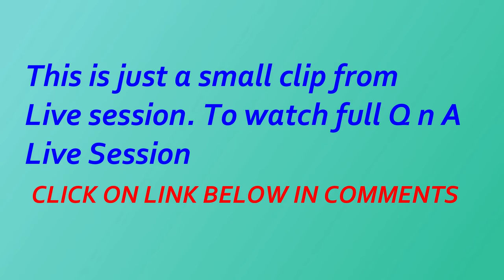How To Balance Boards with IIT Or NEET Preparation ? - A small Clip from Live Session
LAKSHYA Batch(2020-21)

Registration Open!

2)Live Classes and recorded Video Lectures (New, different from those on YouTube)

3)PDF Notes of each class.

4)DPP: Daily Practice Problems with each class having 10 questions based on the class of JEE Mains/NEET level.

5)Syllabus Completion by end of January, 2021 with topicwise discussion of Last 10 Years Problems in Boards, JEE Mains/NEET within Lecture.

6)The Complete Course (Video Lectures, PDF Notes, any other Study Material) will be accessible to all the students untill JEE Mains & NEET 2021 (nearly May 2021)

7)In case you missed a live class, you can see its recording.

8)You can view the videos  any number of times.

9)Each chapter will be discussed in detail with all concepts and numericals

10)Chapterwise Approach towards JEE Mains/ NEET & Board Exams.